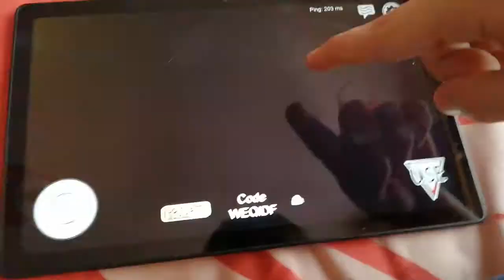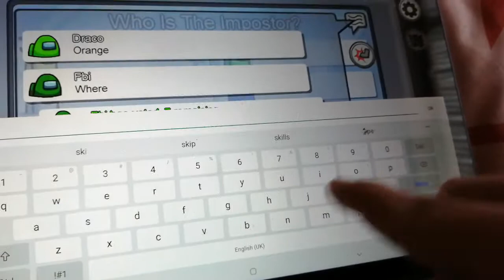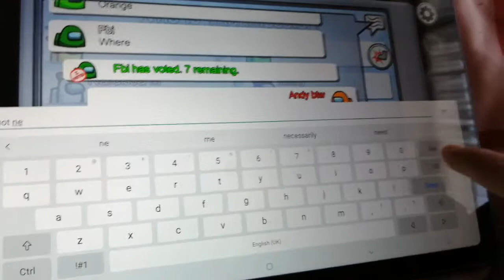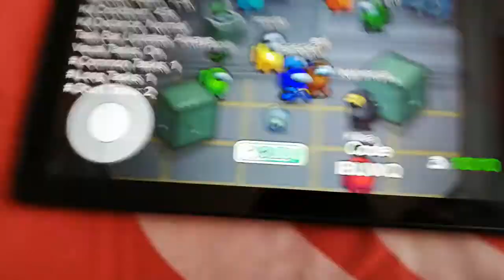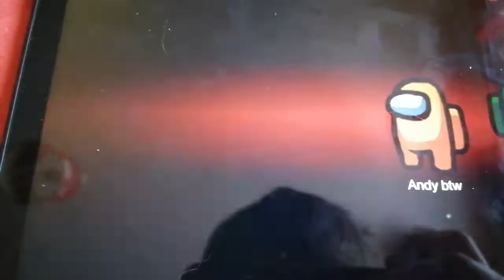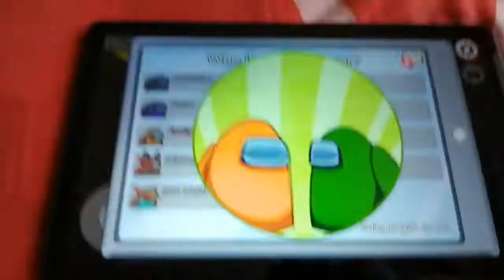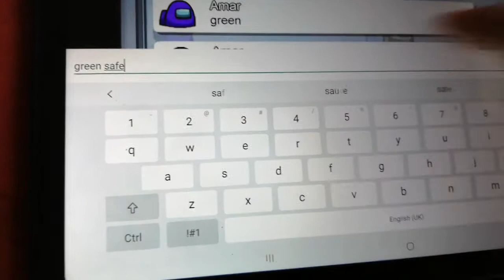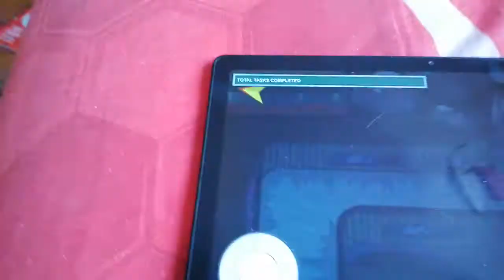Winning as imposter on polus map